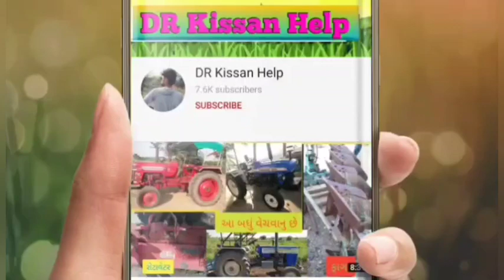Mahendra 275 ટ્રેકટર વેચવાનું છે લેવા ફોન કરો 👉 જુલફિક ભાઈ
Mahendra 275 ટ્રેકટર વેચવાનું છે @DRKisanHelp_DilipRam

@DR_Kisaan_Help_{Dilip_R}
DR_kisan_help{Dilip_R}
 juna tecter vesvana,
 tractor game,
tractor videos,
@ટ્રેક્ટર,
Purana tractor Bazar,
 le ves,
tractor price,